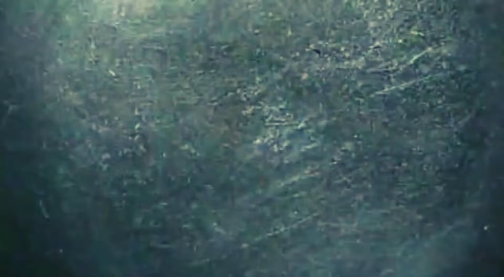Quick 5 min Bread Breakfast Recipe with Coriander Chutney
How to make Quick 5 min Bread Breakfast Recipe with Coriander Chutney |ब्रेड पकौडे के स्वाद वाला बेसन टोस्ट😋मज़ेदार हरी चटनी जो रोज़ के खाने का स्वाद बढ़ा दे
Restaurant Style Coriander Chutney
easy and Quick Green Chutney | Green Chutney
Bread breakfast recipes veg
Bread breakfast recipes Indian
Bread breakfast recipes for weight loss
Recipes with bread slices
Easy bread breakfast recipes
Breakfast Recipes with bread
Healthy breakfast bread recipes
What breakfast can be made from bread?
What can I combine with bread?
What all can be made from bread?
What is the best dish for breakfast?
What is the top 10 best breakfast?
What do British eat for breakfast?
What is an American breakfast?
What is Indian breakfast called?
What is the most popular breakfast in the world?
What everyone eats for breakfast?
What are 5 healthy breakfast combinations?
What is the best breakfast for energy?
What is the cheapest and healthiest breakfast?
What food wakes you up when tired?